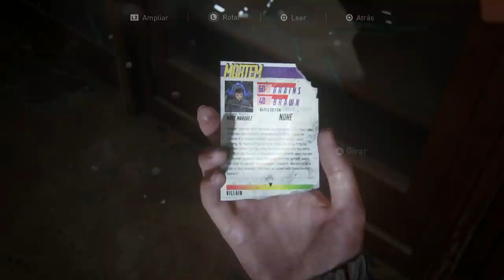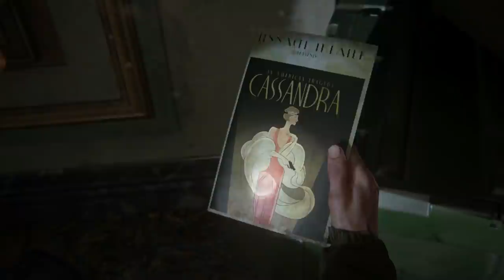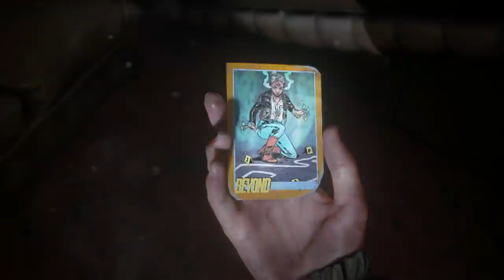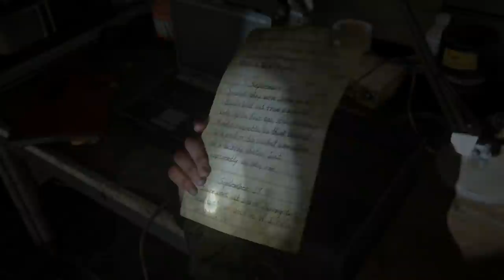The Last of Us Parte 2 (Gameplay Español, Ps4) Capitulo 8 Soy inmune